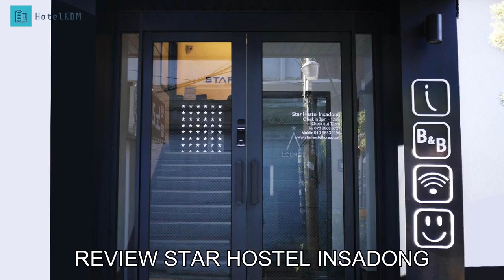Review Star Hostel Insadong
Experience Affordable Comfort at Star Hostel Insadong

Located in the heart of Seoul, South Korea, Star Hostel Insadong offers a delightful and budget-friendly accommodation option for travelers. With its prime location and cozy atmosphere, this 2-star hotel is the perfect choice for those looking to explore the vibrant city without breaking the bank.

Star Hostel Insadong features 16 well-appointed rooms, ensuring a comfortable and enjoyable stay for all guests. Each room is thoughtfully designed with modern amenities and stylish decor, creating a warm and inviting ambiance. Whether you are traveling solo, with a loved one, or as a group, you will find the perfect room to suit your needs.

Check-in at Star Hostel Insadong begins at 03:00 PM, allowing guests ample time to settle in and start their Seoul adventure. The friendly and attentive staff will be there to assist you throughout your stay, ensuring a seamless check-in process. When it's time to bid farewell to this charming hotel, check-out is until 12:00 PM, giving you plenty of time to pack up and prepare for your onward journey.

Families traveling with young children will appreciate the child-friendly policy at Star Hostel Insadong. Children between the ages of 0 to 3 are welcomed to stay free of charge, making it an ideal choice for families looking to explore Seoul together. The hotel's comfortable and secure environment ensures a pleasant stay for both parents and little ones.

Experience the perfect blend of affordability and comfort at Star Hostel Insadong. Book your stay today and discover all that Seoul has to offer while enjoying a cozy and budget-friendly accommodation.

Convenience at its Finest: Star Hostel Insadong's Top-notch Facilities

At Star Hostel Insadong, convenience is the name of the game. With a range of exceptional facilities designed to make your stay as hassle-free as possible, this hostel is a true haven for travelers seeking comfort and efficiency.

First and foremost, the laundry service provided by Star Hostel Insadong ensures that you can pack light and keep your clothes fresh throughout your journey. No need to worry about finding a laundromat or spending precious time doing laundry yourself - simply hand over your garments and let the professional staff take care of it for you.

Additionally, the concierge service at Star Hostel Insadong is readily available to assist you with any queries or requests you may have. Whether you need recommendations for nearby attractions, assistance with transportation arrangements, or simply want to make a dinner reservation, the knowledgeable and friendly concierge team is always at your service.

Furthermore, for those who prefer to have Wi-Fi access in the comfort of their own rooms, Star Hostel Insadong also offers free Wi-Fi in all rooms.

For guests who smoke, Star Hostel Insadong has a designated smoking area where you can enjoy your cigarette without inconveniencing others. This thoughtful feature ensures a comfortable environment for both smokers and non-smokers alike.

Lastly, the hostel offers express check-in/check-out services, allowing you to save time and get settled in or on your way quickly. Whether you're arriving late or have an early departure, the efficient check-in/check-out process ensures a seamless experience.

With its laundry service, concierge assistance, Wi-Fi access, designated smoking area, and express check-in/check-out, Star Hostel Insadong goes above and beyond to provide convenience and comfort to its guests. Book your stay today and experience the epitome of hassle-free travel.

Convenient Transport Facilities at Star Hostel Insadong

At Star Hostel Insadong, we understand the importance of convenient transportation options for our guests. Whether you're looking to explore the vibrant city of Seoul or need a quick and hassle-free transfer to the airport, we have you covered. Our hostel offers a range of transport facilities to ensure that your travel experience is seamless and enjoyable.

For those looking to embark on exciting tours around Seoul, we provide a dedicated tour desk where our friendly staff can assist you in planning and booking your desired activities. From cultural excursions to food tours, our knowledgeable team will help you make the most of your time in this captivating city.

Additionally, if you prefer the convenience and comfort of a taxi service, we offer a reliable and efficient taxi booking service. Our staff will be more than happy to arrange a taxi for you, ensuring that you reach your destination safely and on time. Whether you're heading to the airport or exploring the city's renowned shopping districts, our taxi